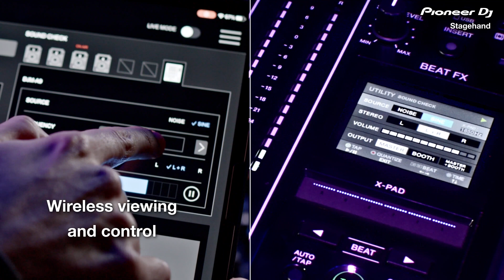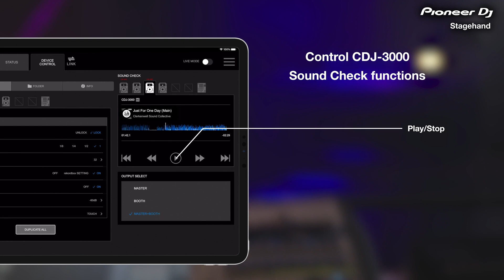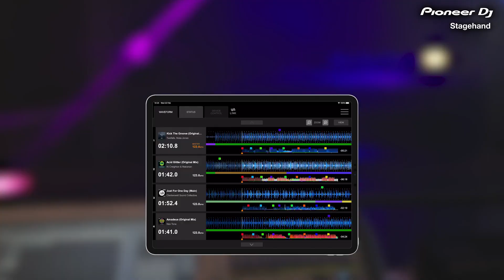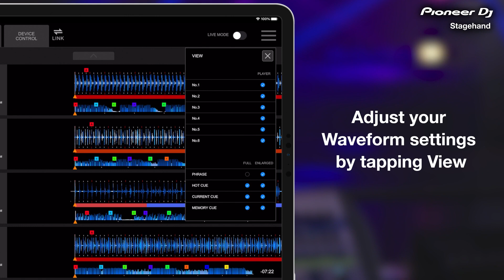Pioneer DJ Stagehand app Official Introduction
The first of its kind, it enables you to keep an eye on a host of information and remotely adjust settings on DJM-A9 and CDJ-3000 units in a PRO DJ LINK network, all from your iPad. By managing the mixer and multi players via Stagehand, you can run smoother shows and produce more exciting lighting in sync with sound.

Stagehand will be coming soon to the App Store